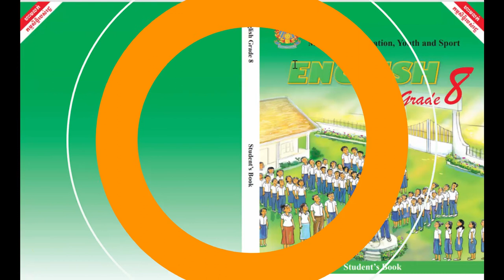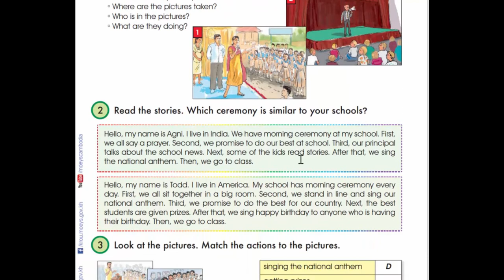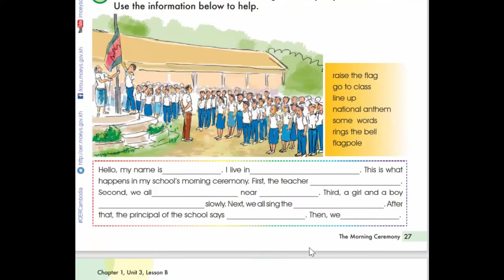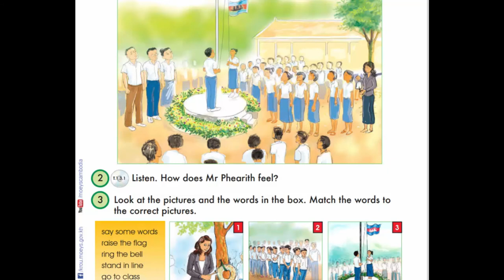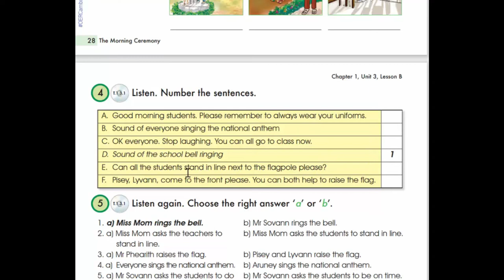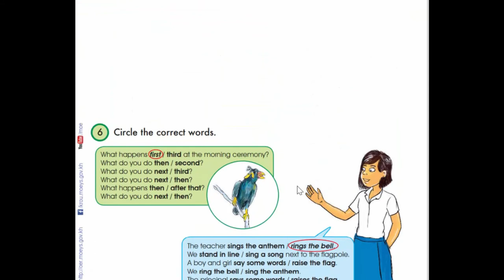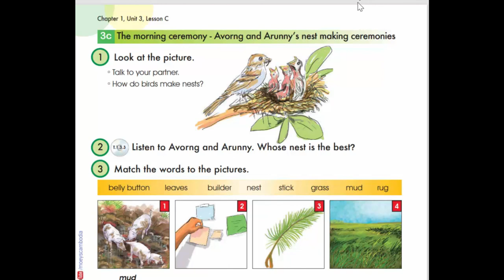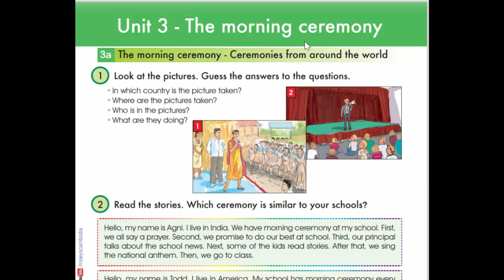Unit 3 The morning ceremony